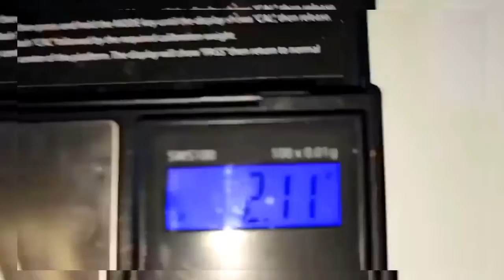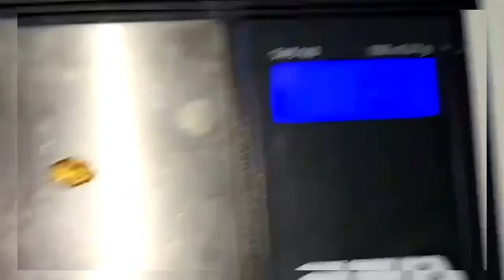adam channel, Auto Kaya Cari Emas Di Sungai Ini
@pak adam channel, auto kaya cari emas di sungai ini. sungai yang mengandung banyak logam mulia di pasir dasar sungai yang dangkal. Sangat mudah mencari emas di sungai ini tanpa harus memiliki peralatan yang canggih, cukup dengan menyelam pasti bisa dapat emas yang banyak,
hastag:
cari emas
sungai emas